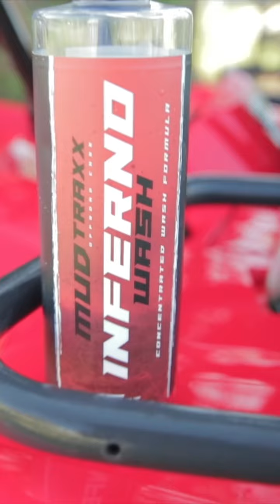Off Road Vehicle Cleaning Made Easy with MudTraxx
MudTraxx makes cleaning your sxs, ATV, dirt bike…whatever you drive…super easy and effortless!

Order at MudTraxx.com today!